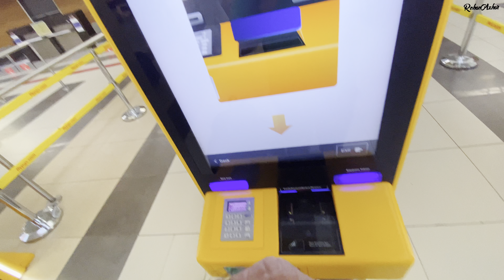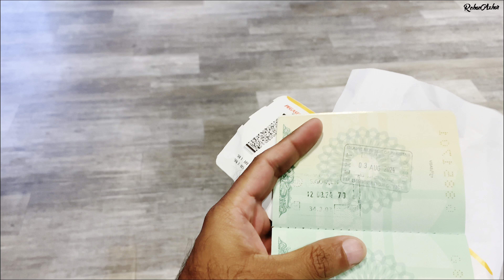I Went to a Turkish Police Station and You Won't Believe What Happened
Join us on an exhilarating journey as we explore three captivating cities in just 22 hours: Antalya, Istanbul, and Makkah! This ultimate travel guide will take you through the stunning landscapes, rich history, and vibrant culture that each city has to offer.

In Antalya, we'll bask in the sun-drenched beaches, marvel at ancient ruins, and indulge in delicious Turkish cuisine. Next, we’ll soar into the heart of Istanbul, where East meets West. Discover the iconic Hagia Sophia, the bustling Grand Bazaar, and experience the enchanting Bosphorus. Finally, we’ll travel to the holy city of Makkah, where spirituality and tradition intertwine.

Whether you're a seasoned traveler or planning your first trip, this video is packed with essential tips, must-see attractions, and insider secrets to make the most of your whirlwind adventure.

Ever wondered what would happen if a foreigner walked into a Turkish police station? I decided to find out! In this video, I'm putting my courage to the test and walking into a Turkish police station to see how the officers would react. From language barriers to cultural differences, I'm expecting the unexpected. Will I get arrested, or will I receive a warm Turkish welcome? Watch until the end to find out what happens when a foreigner walks into a Turkish police station!

Previous Videos?